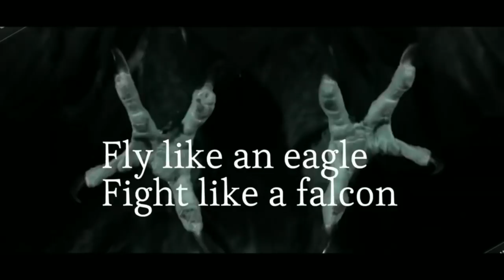Kapal Selam Rahasia Bermunculan Dimana-Mana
Sebuah kapal selam serang baru China muncul di Shanghai. Dalam waktu yang hampir bersamaan Angkatan Laut Rusia meluncurkan kapal selam misi khusus baru yang dipersenjatai dengan senjata radiologi kiamat. Sementara itu Angkatan Laut Amerika memberi sinyal kepada dunia bahwa kapal selamnya mereka, termasuk kapal serang paling bersenjata ada di mana-mana sepanjang waktu.